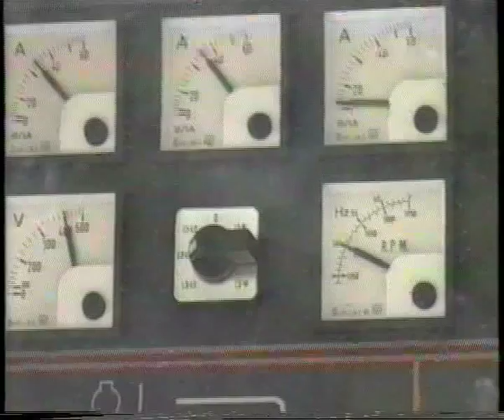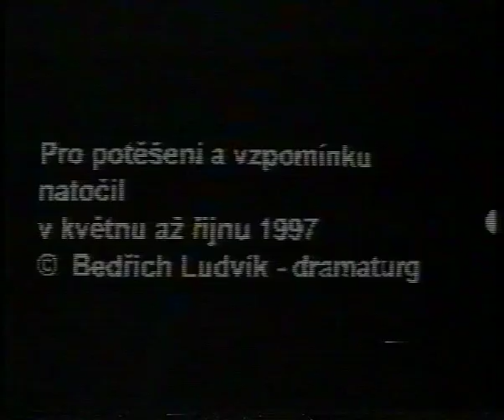Josef Škvorecký - Legenda Emöke - film o filmu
Bylo by škoda jet "na plac" a nic nenatočit. A tak jsem točil. Točil jsem 22 let. Tohle je vzpomínka stará 17 let. Dnes už by Josef Škvorecký na natáčení nepřijel.